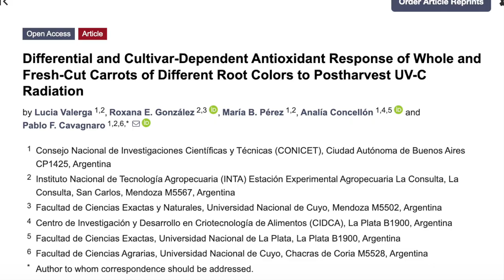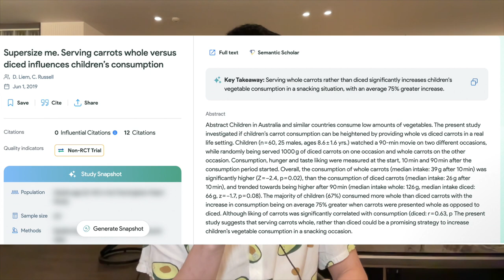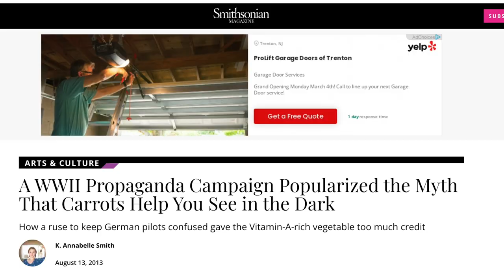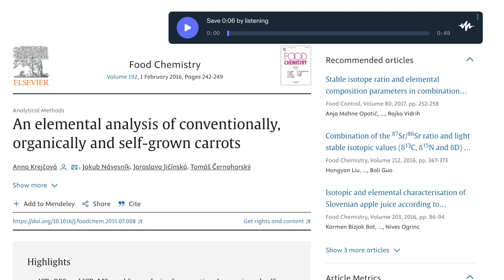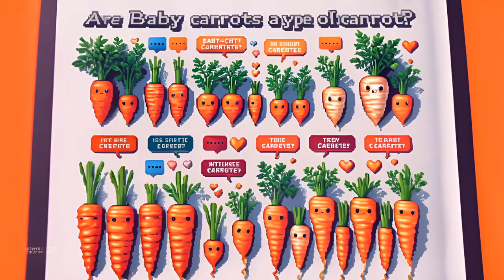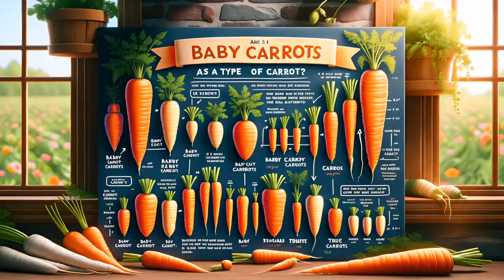You are WRONG about Carrots!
0:00 Let's Google about carrots!
0:33 Are Carrots Fruit or Vegetable?
1:11 What are vegetable groups according to USDA
3:17 What color is a carrot? Evolution and History of Carrots
5:24 The Health Benefits of Carrots
6:59 How do you encourage children to eat more carrots?
7:56 Does eating carrots enhance your ability to see in the dark?
10:20 Do conventional or organic growth methods affect carrot quality?
12:11 Are baby carrots a type of carrot?
13:06 How many baby carrots equal one carrot?
13:58 Where do carrot seeds come from?
14:30 How to tell if a carrot is bad?
15:03 How long is carrot cake good for?
15:53 How many calories are in a carrot?
16:43 How many calories are in a baby carrot?
17:31 How many carbs are in a carrot?
18:20 How much does a carrot weigh?
19:10 Let's review what we learned today!

Today, we dive into the fascinating world of carrots, a topic filled with unexpected twists and valuable insights. Carrots, commonly recognized as a root vegetable, play a pivotal role in both culinary and nutritional contexts. Originating from Persia, the diverse color palette of carrots—ranging from the familiar orange to purple, red, yellow, and white—each offers distinct micronutrient profiles. This diversity not only adds a splash of color to our plates but also enhances our diet with varying health benefits.

Addressing the perennial question of whether carrots are fruits or vegetables, it's clear from botanical, culinary, and nutritional perspectives that carrots are indeed vegetables. They belong to the root category, which includes other subterranean staples like beets and radishes. This classification is supported by their inclusion in the USDA’s Vegetable Group, emphasizing their role in a balanced diet. Carrots offer an array of vitamins and antioxidants, with their high vitamin A content being particularly noteworthy for maintaining good eye health.

The history of the carrot is as colorful as its varieties, with the orange carrot's dominance attributed to Dutch horticulturists. Contrary to popular belief, the widespread cultivation of orange carrots was driven by agricultural benefits rather than a tribute to William of Orange. This practical choice by farmers for a more stable, uniform, and reliable crop led to the orange carrot's prominence in modern diets.

Carrots' health benefits extend beyond eye health; they also support skin health, aid digestion, and combat tooth decay. The different colors of carrots—purple, orange, red, yellow, and white—offer varied benefits, from antioxidant properties to heart health support. Encouraging children to eat more carrots can be as straightforward as serving them whole, a method proven to increase consumption among kids.

Dispelling myths, the belief in carrots' ability to enhance night vision is traced back to a WWII British propaganda campaign, rather than rooted in scientific fact. Nonetheless, carrots do contribute to maintaining eye health through their vitamin A content.

When it comes to the question of organic versus conventional growth methods, research indicates minimal differences in nutritional quality, suggesting that both options are beneficial. Baby carrots, which are not a separate species but rather smaller forms of regular carrots, retain the same nutritional benefits as their full-sized counterparts.

Understanding when a carrot has gone bad is essential for food safety, with signs including softness, sliminess, and an off odor. As for carrot cake, its shelf life varies depending on storage conditions, while the nutritional content of carrots, such as their calorie and carbohydrate counts, underscores their value in a healthy diet.

In summary, carrots are a versatile and nutritious vegetable with a rich history and numerous health benefits. Whether exploring their botanical classification, historical evolution, or nutritional properties, carrots prove to be an integral part of a balanced diet.